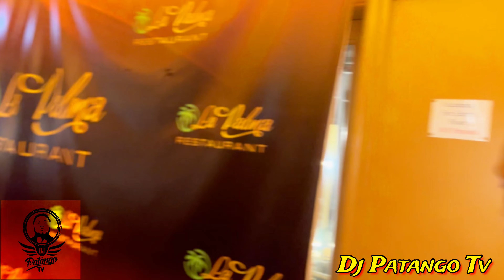Anyuri En Concierto Show Completo BRONX NYC